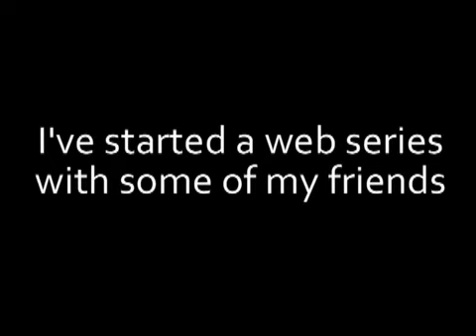PSA: Unpleasant Company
Here's the link to my new channel!

If you visit I'll be your best friend...